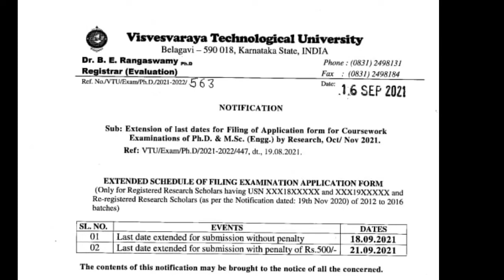VTU UPDATE (2) Sep 16 2021|students solution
Upi id:hatersvtu@ybl

vtu update#vtu update today#vtu latest update